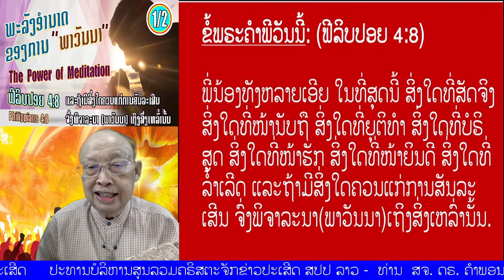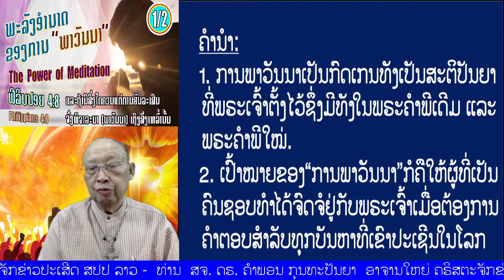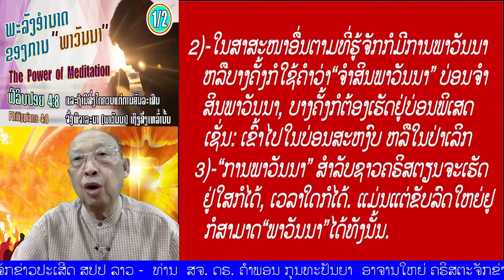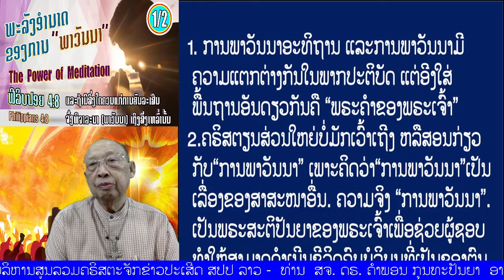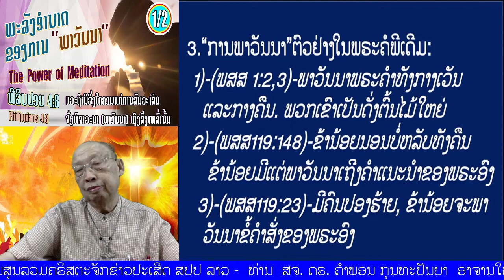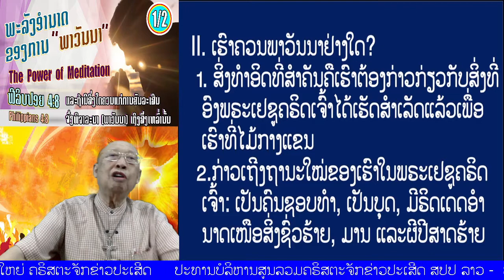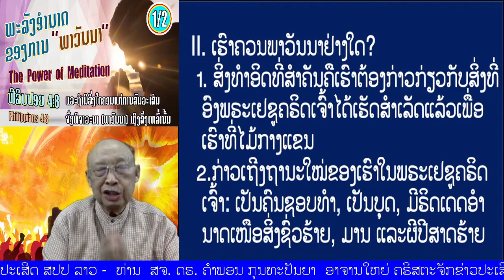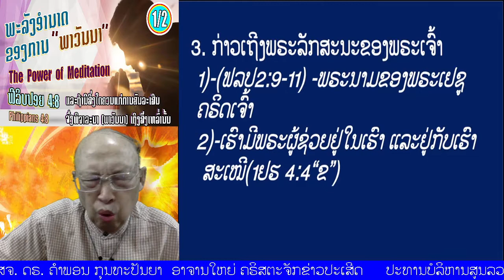ຕອນທີ 1/2 "ພະລັງອຳນາດຂອງການ ພາວັນນາ" (ຟິລິບປອຍ 4:8)